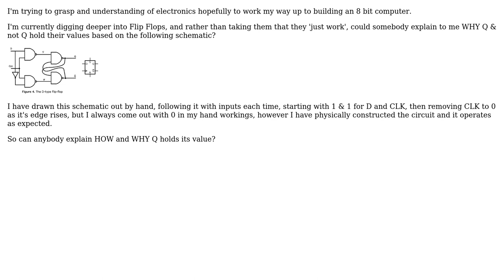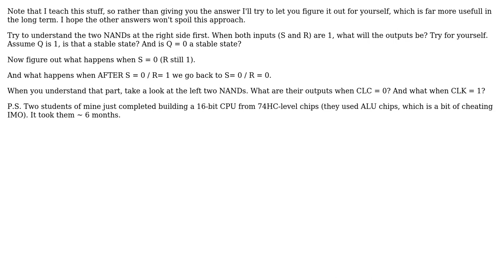Electronics: How does the D Flip Flop work and WHY does it hold its value?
With thanks & praise to God, and with thanks to the many people who have made this project possible! | Content (except music & images) licensed under CC BY-SA | Music | Images & others | With thanks to user Wouter van Ooijen user killwire user Jacob Clark and the Stack Exchange Network Trademarks are property of their respective owners. You are responsible for your own actions.